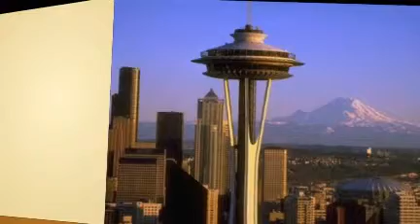Seattle Attraction Guide